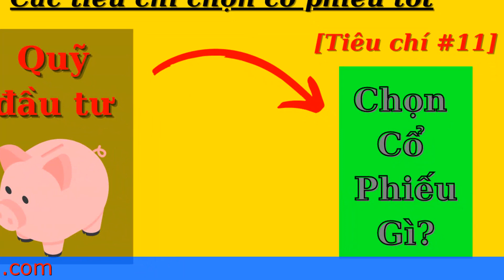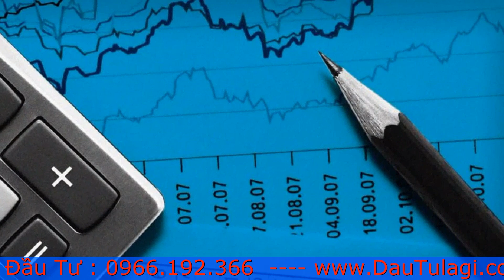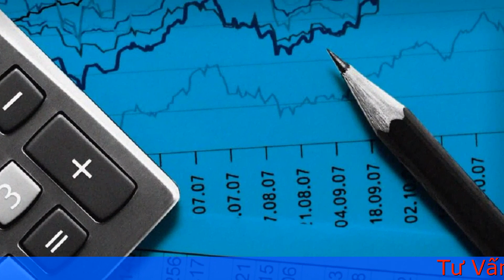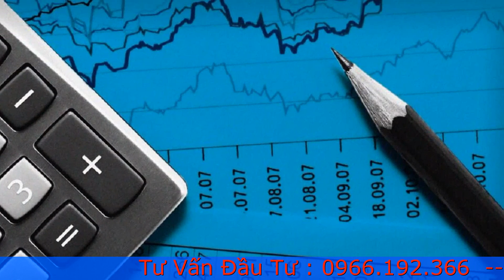Cổ phiếu quỹ là gì? Nó tác động gì đến Giá Cổ phiếu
Cổ phiếu quỹ là gì? Khi doanh nghiệp mua  lại cổ phiếu quỹ thì ảnh hưởng gì đến giá cổ phiếu bạn đầu tư? Ưu nhược điểm khi doanh nghiệp mua cổ phiếu quỹ là gì? Ví dụ cụ thể về cổ phiếu quỹ? Cổ phiếu quỹ có được chia cổ tức hay có quyền biểu quyết không? Đó là câu hỏi mà nhiều người, nhiều nhà đầu tư quan tâm.
Vậy hôm nay Đầu Tư Là Gì sẽ giúp bạn chi tiết các vấn đề về cổ phiếu quỹ.